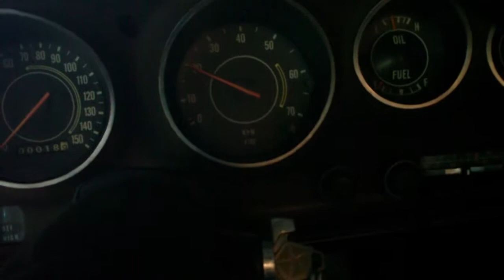1971 Superbee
and SUPER it is